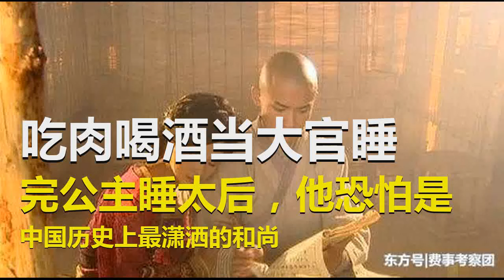吃肉喝酒当大官睡完公主睡太后，他恐怕是中国历史上最潇洒的和尚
高宗李治在整个后半生中都在与病魔顽强抗争，别说是尽丈夫的义务了，甚至连口气都要分几口喘。武则天的郁闷可想而知。尽管这几十年里纷繁复杂的政治斗争转移了武则天的大量精力，但这并不等于说她的这种私密需求会自动从生命中消失。就在这时候薛怀义出现了……在得到武则天的宠幸前，薛怀义不叫薛怀义，而叫冯小宝。小宝最初的职业是在洛阳的街头打拳头卖膏药，挣几把铜钱聊以糊口，其境遇仅仅强于乞丐。最先慧眼识“英雄”的女人是武则天女儿太平公主府上的一个侍女。某日从热闹的坊间经过，这个目光如炬的侍女一眼就瞥见了小宝那裸露在阳光下的黝黑强健的肌肉。这惊鸿一瞥不禁让这个侍女芳心荡漾，于是偷偷把小宝带进公主府邸。但是纸包不住火，终于有一天，侍女和小宝的奸情还是败露了。尽管眼前的一幕龌龊不堪，可太平的目光还是被小宝的身躯牢牢吸引了，以至于满腔怒火瞬间化为乌有。于是这场捉奸行动就有了一个心照不宣的结局。太平公主毅然“没收”了侍女的玩伴，如获至宝。本欲从此秘不示人、独自享用，可转念一想，太后威权日盛一日，却只能夜夜独守空房，不如将小宝慷慨转赠，以博取太后欢心。本着“独乐乐不如众乐乐”的无私精神，太平悄悄把冯小宝领进了太后的寝殿。对于这份暗中渴望已久的特殊礼物，武则天自然是欢喜笑纳了。就这样一个洛阳街头小货郎，摇身一变就成了武则天的首席男宠。为了方便两人私通，武则天让冯小宝出家为僧，赐姓“薛”，取名怀义，并让他当了白马寺的住持，并规定其可自由出入宫禁，美其名曰在宫内道场诵经念佛。